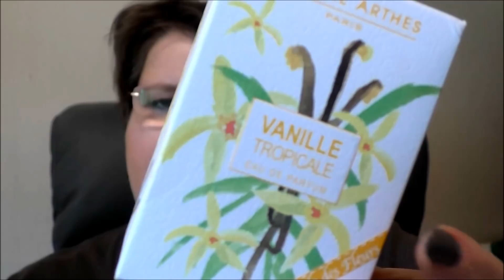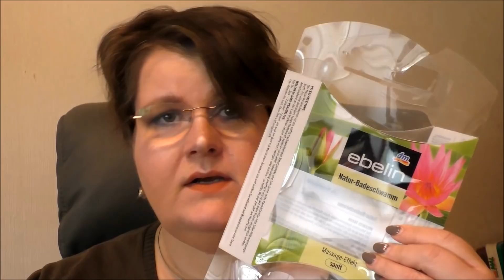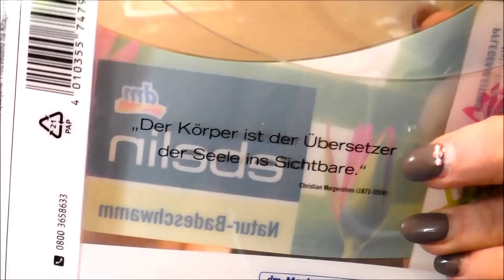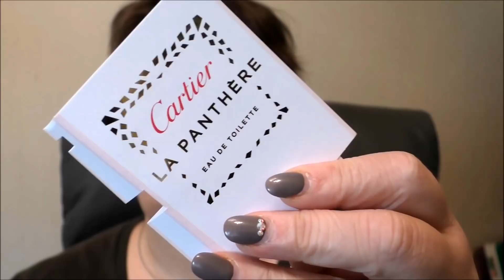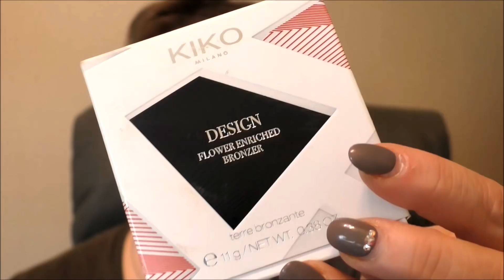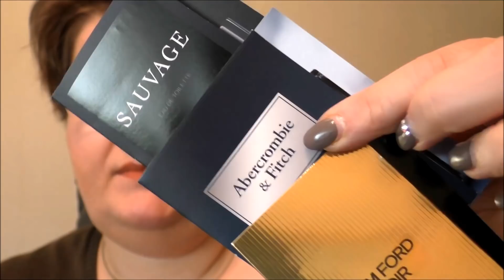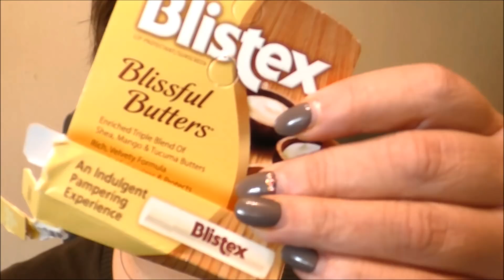AUFGEBRAUCHT | EMPTY | MÜLLABFUHR IST DANKBAR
Liebe Grüße,

Verena